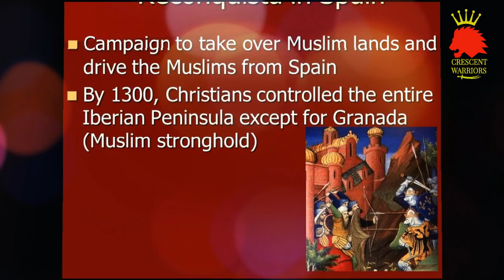Sultan Alp Arsalan and Yusuf Bin Tashqin history in urdu Part 1 of 2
This video is about the heroic rule of Sultan Alp Arsalan of great seljuk empire.It also covers the history of Yusuf bin tashqin of Al moravid dynasty that helped declining power of muslims in iberian peninsula also known as spain or andalus.